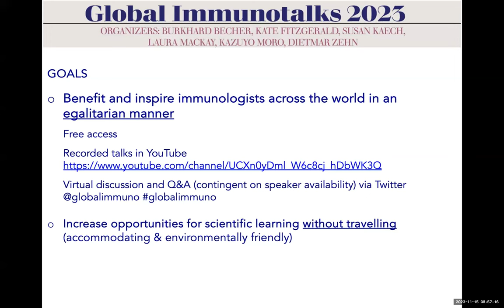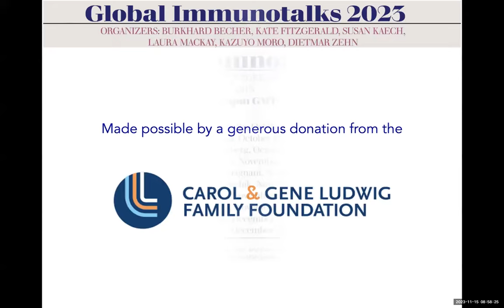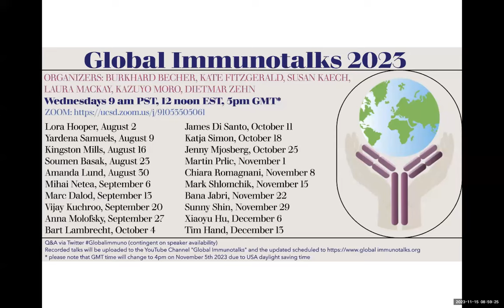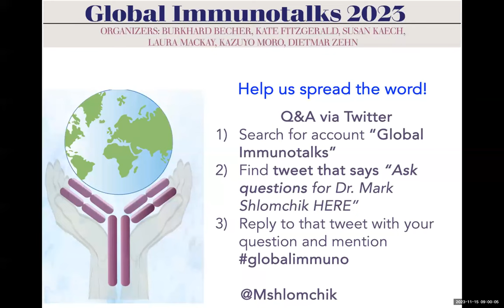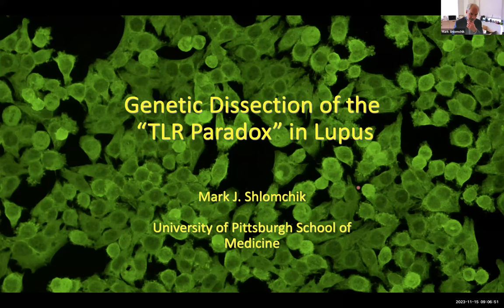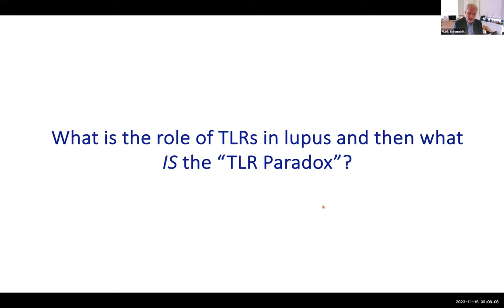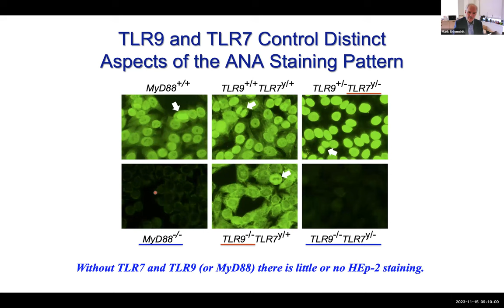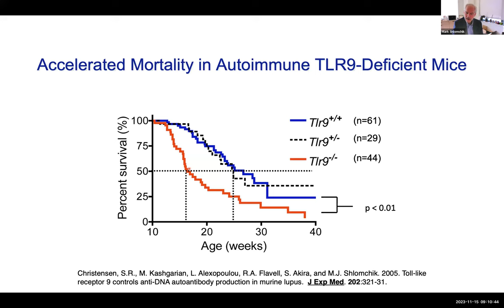"Genetic Dissection of the TLR Paradox in SLE" by Dr. Mark Shlomchik